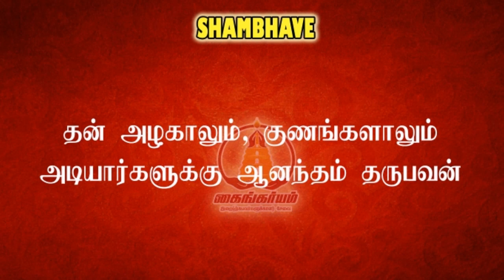Vishnu sahasranamam 38 | Nankandanallathu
If you are interested in this channel. You can join in our whatsapp group also by clicking the above link. Daily only one post will be posted in the group. So, No worries about disturbance of receiving continuous messages.